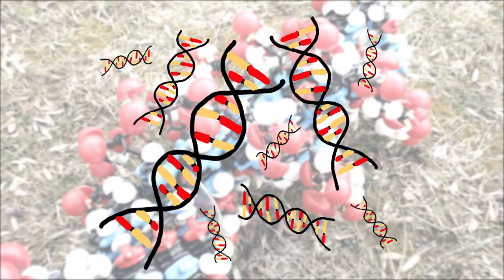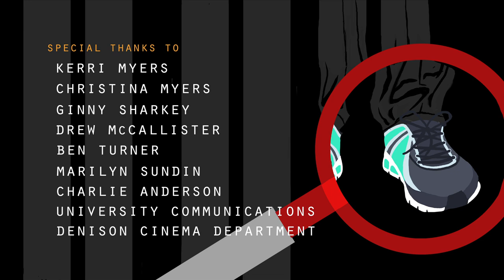What Are We Going to Do with This Dead Body?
A short film completed for Denison University's 37th Annual Short Film Festival.